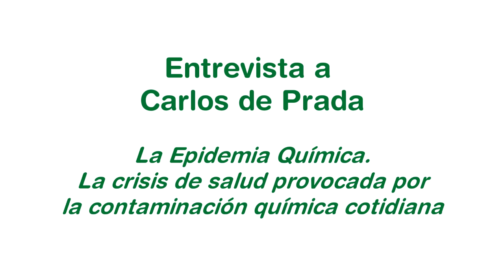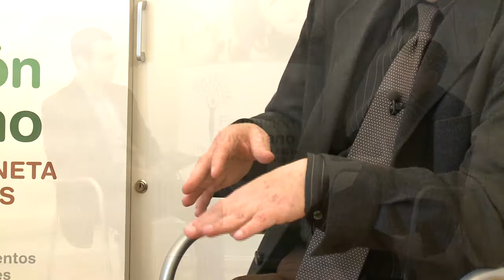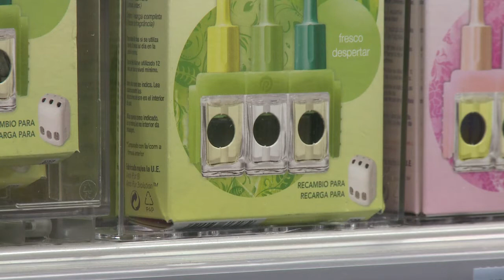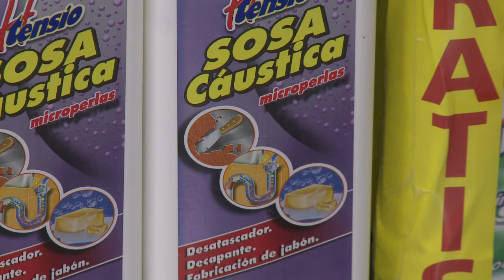LA EPIDEMIA QUÍMICA. ENTREVISTA A CARLOS DE PRADA.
Desde la segunda mitad del siglo XX,  nuestra salud se ve amenazada por multitud de agentes químicos nocivos, presentes en productos de uso cotidiano, con efectos acumulativos y a largo plazo. Descubre con el periodista y escritor Carlos de Prada las claves y soluciones para esta "Epidemia Química".